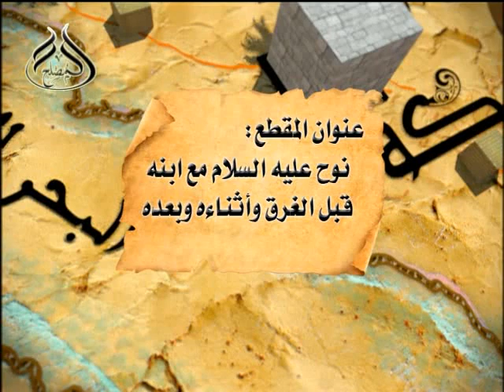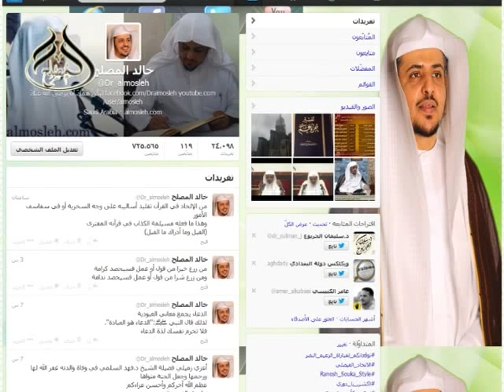نوح عليه السلام مع ابنه قبل الغرق وأثناءه وبعده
مقاطع منتقاة من قصص الأنبياء ، قصة نبي الله نوح عليه السلام،  لـ أ.د خالد المصلح أستاذ الفقه بجامعة القصيم